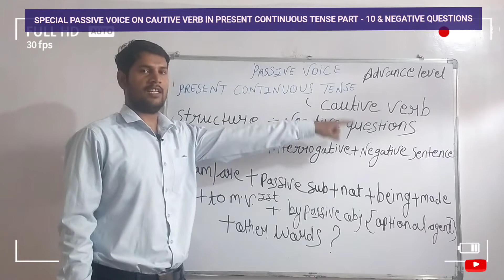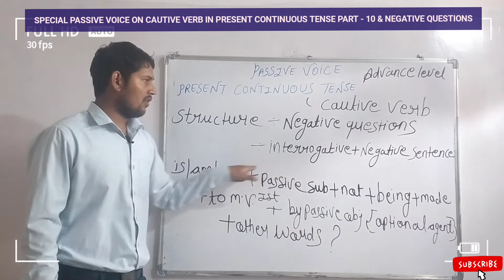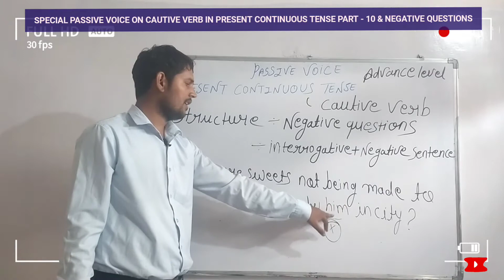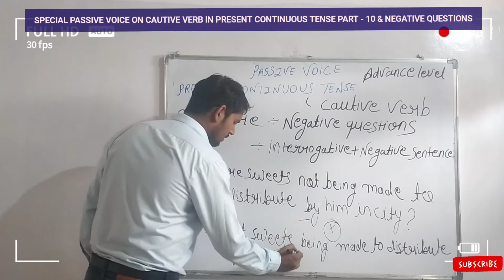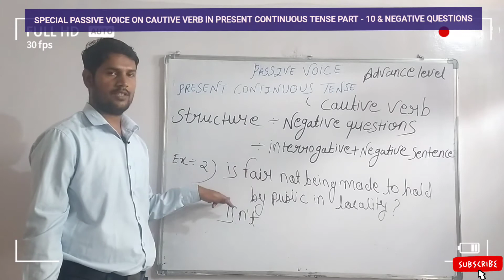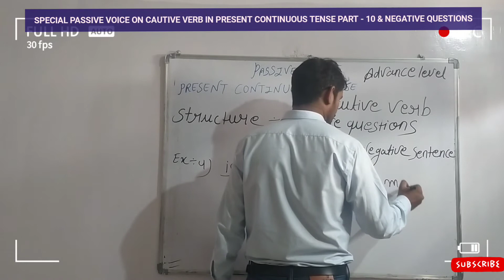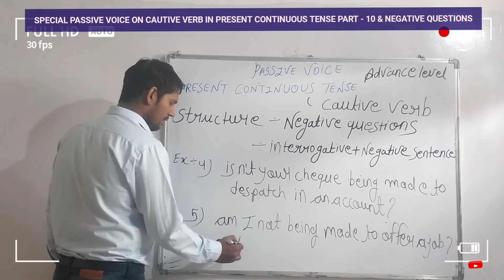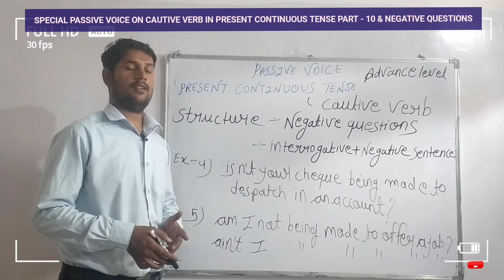SPOKEN ENGLISH, SPECIAL PASSIVE VOICE ON CAUTIVE VERB IN PRESENT CONTINUOUS TENSE PART -10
we have discussed about negative questions on passive voice in CAUTIVE VERB how to ask such questions during conversation